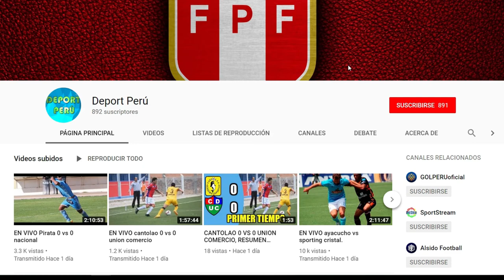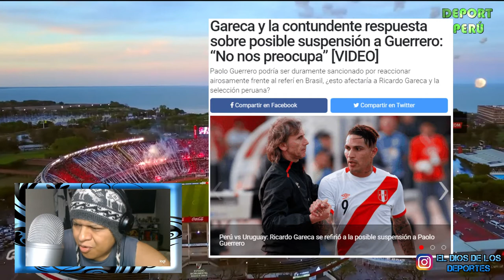lo mas importante de la conferencia de gareca